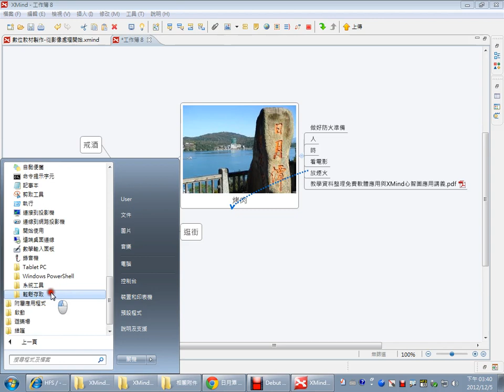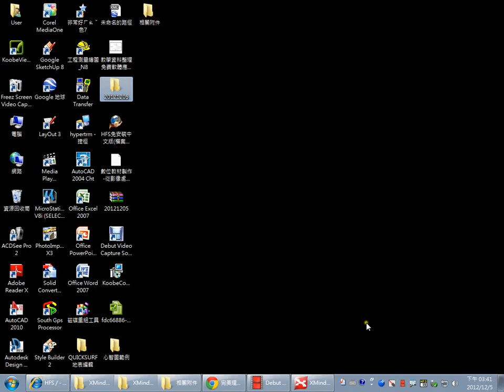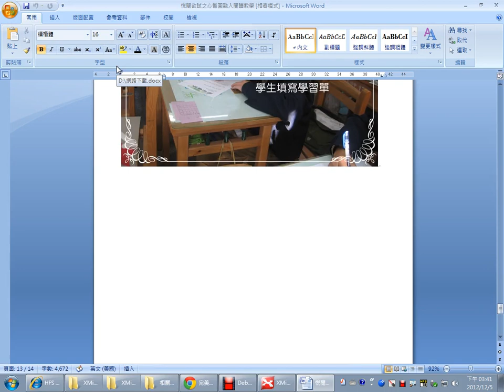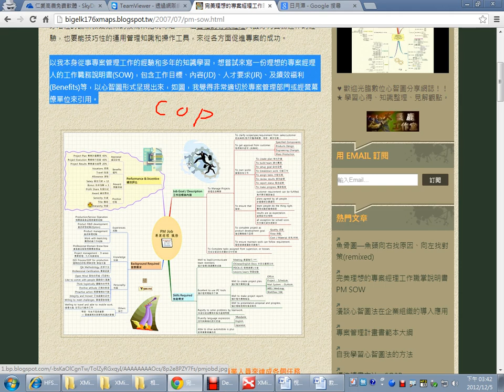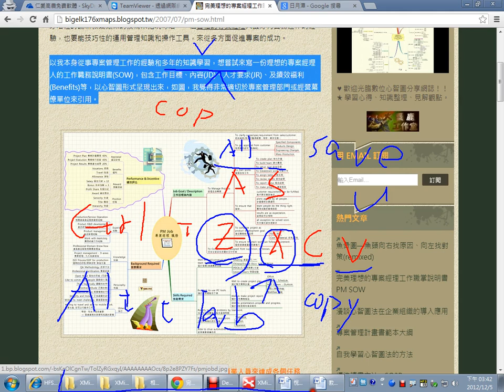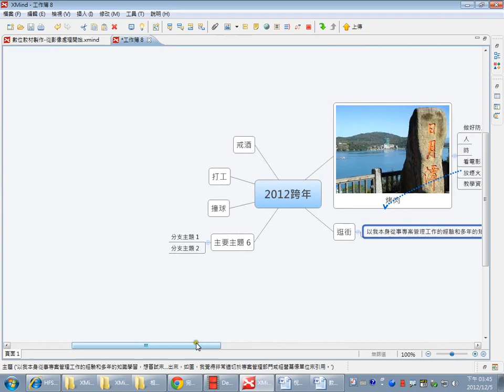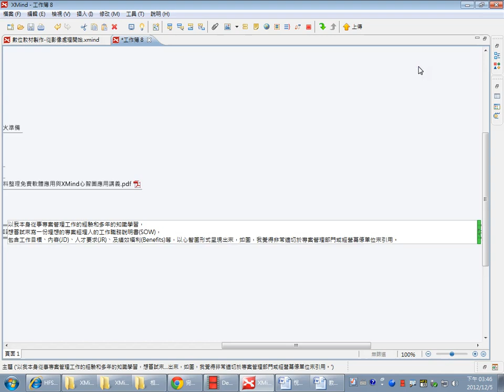09常用快速鍵分享